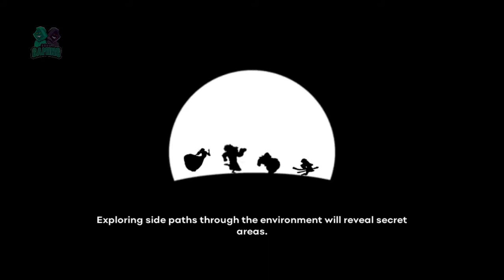Unruly Heroes || Episode 17 | UnderWorld | Central Processing | Level 1,2,3 | Gameplay Walkthrough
They really help! You may have seen a trailer or review, but this playthrough will feature the full game including the ending! If you're a fan of Unruly Heroes, then let's play Unruly Heroes!

LET'S KUNG FU THEM ALL! Play solo or co-op and take control of four unlikely heroes that battle a diverse lineup of enemies, show off your Kung-Fu skills and journey west across stunning different environments in order to hunt for the scattered remnants of the Sacred Scroll.

GAME INFO:
Name: Unruly Heroes
Developer: Magic Design Studios
Publisher: Magic Design Studios
Platforms: Android, iOS, Nintendo Switch, Microsoft Windows, Xbox One, PlayStation 4